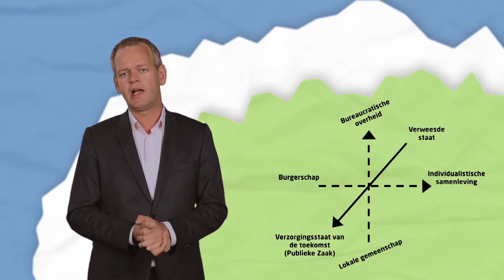Promo omooc Albert Jan Kruijter